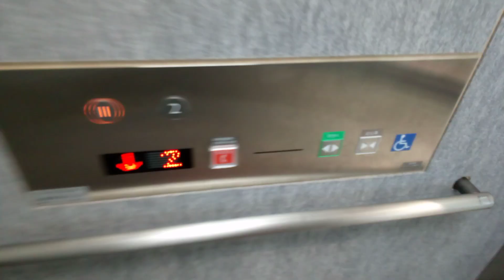三菱エレベーター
道の駅くるくるなるとにあります。機種はアクシーズリンクスです。
メーカー:三菱
設置年:2022年
定員:11名
積載:750kg
キャンセル機能:あり
アナウンス:あり
戸閉ブザー:なし
到着ベル音:なし
ボタン確認音:なし
停止階:1.2
停止可能階:1.2
撮影:NEC LAVE Tab E 8HD1 PC-TE508BAW (2023年7月17日撮影)